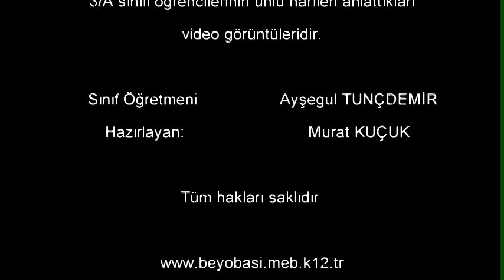2009-2010 Eğitim Öğretim Yılı 3/A Sınıfı Ünlü Harfler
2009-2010 Eğitim Öğretim yılında 3/A sınıfı öğrencilerimizin ünlü harfleri anlattıkları video görüntüleri